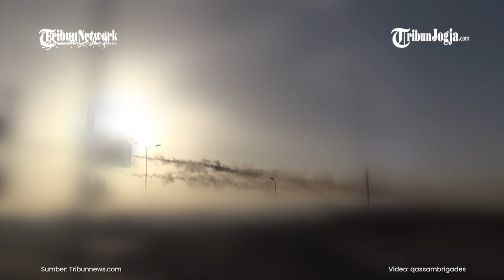PASUKAN ISRAEL DIKEROYOK 2 BRIGADE PEMBELA PALESTINA DI GAZA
Militan Hamas terus melakukan perlawanan terhadap pasukan Israel yang menyusup Jalur Gaza.

Dalam video yang dirilis pada Sabtu (11/5/2024), anggota Hamas menargetkan pasukan musuh yang ditempatkan di Netzarim.

Tak sendiri, sayap militer Hamas Brigade Al Qassam kali ini berkolaborasi dengan Brigade Martir Jihad Jibril.

Keduanya menembakkan rudal Rajum ke arah pasukan Israel secara bersamaan.

Editor video : Fembri Nugroho
Narator : Agung Laksono
Editor : Yoseph Hary W
Produser : Ribut Raharjo
(fem)